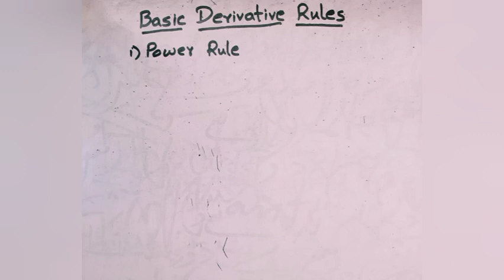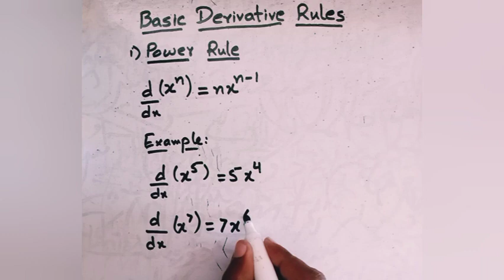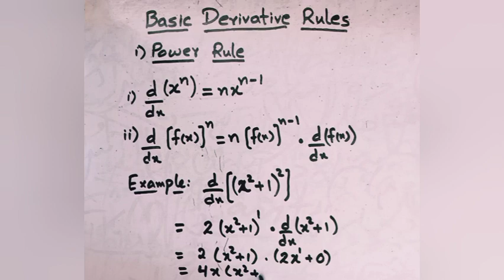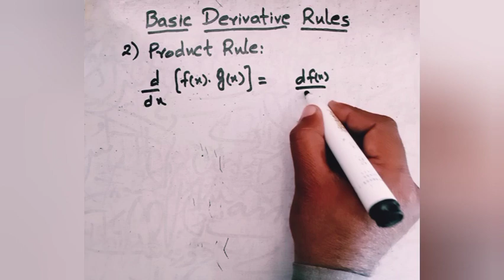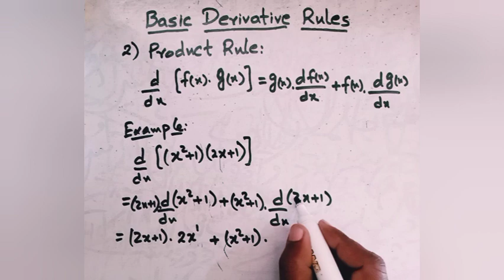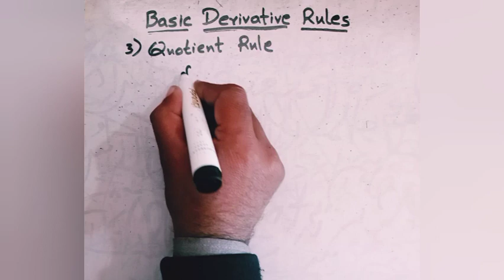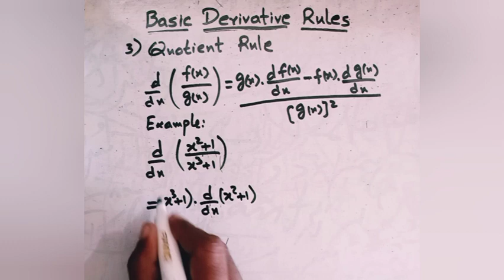Basic Derivative Rules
this lecture about derivative Rules.
In this lecture explain
1) Power Rule
i) if power of x involved in question
ii) if power of function involved in question
2) Product Rule
3) Quotient Rule

explain these rules with examples.